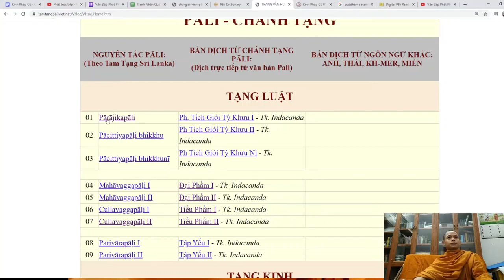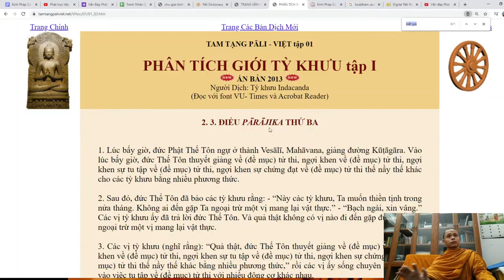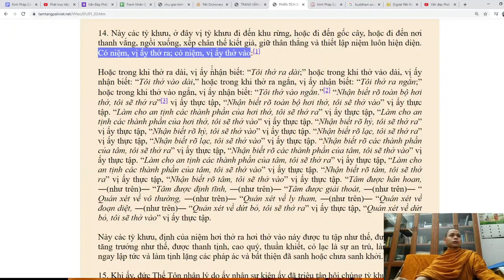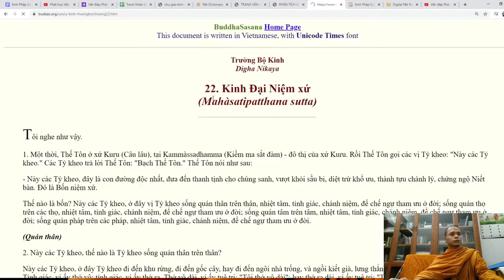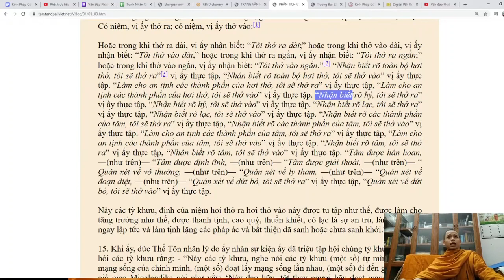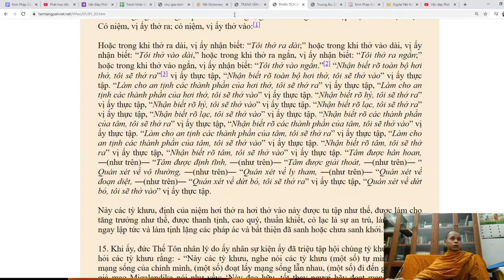128. Cảm giác hỷ thọ khi tu tập niệm hơi thở là thế nào? Tâm hành là gì?